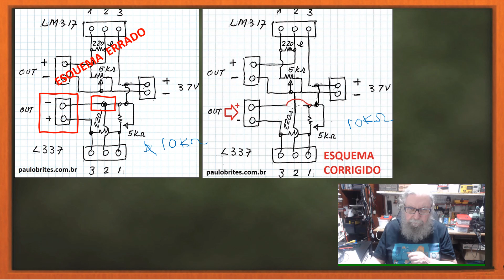Correção do JIG de teste de LM317 e LM337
Este vídeo mostra uma correção no esquema apresentado no vídeo anterior